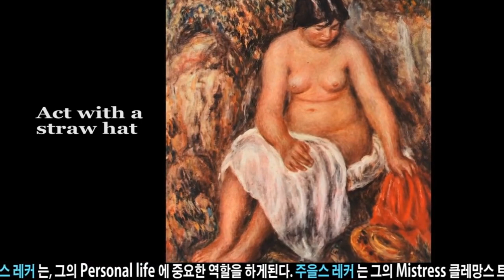Pierre Auguste Renoir - Impressionist